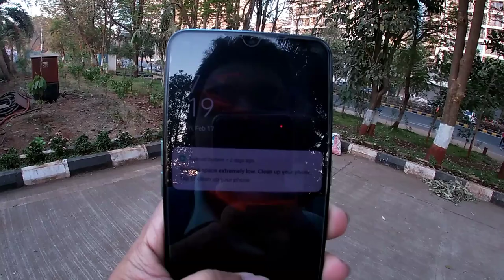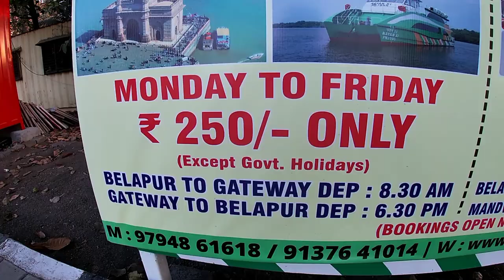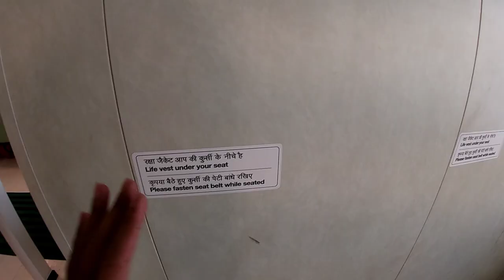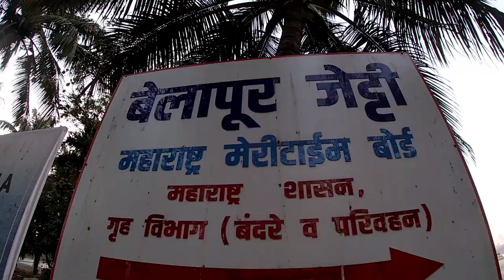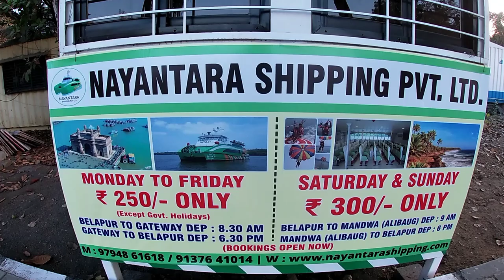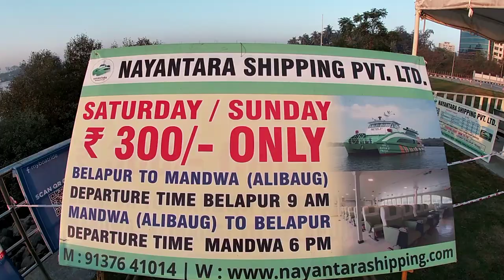India's First High Speed Water Taxi Boat 🚢🚢in Mumbai| CBD Belapur to Mumbai Gateway Of India 2023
India's First High Speed Water Taxi Boat 🚢🚢in Mumbai|Superfast CBD Belapur to Mumbai Gateway

Content Covered:-

Mumbai gateway of india to Belapur CBD new travel vlog by ferry boat
Mumbai's first water taxi boat for mumbai to new mumbai
nanaytara water taxi boat service from Mumbai gateway to belapur jetty 2023
gharche jevan bhushan gawde travel vlog video Belapur to Mumbai 2023
bhushan the explorer nayantara 11 vlog video 2023 belapur to mumbai gateway of India video
water taxi boat service for belapur to mandwa jetty alibaug 2023
water taxi boat service 2023 mumbai to belapur vlog journey 2023

1)Track- Betabiyan
     Singer: Rishabh Raghuvanshi (Raghu)
     Lyrics: Raghu
     Mix/Master Kaleso,Revoic

2) YouTube Music Library